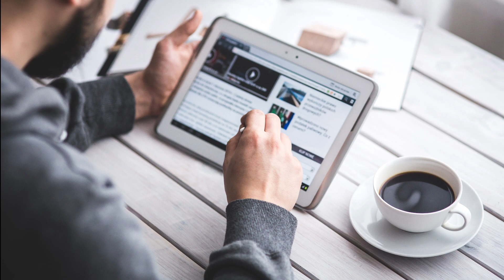Jetzt ist die BOMBE geplatzt! Bevölkerung wird auf Harte Zeiten vorbereitet!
Videobeschreibung:
Jetzt ist die BOMBE geplatzt! Bevölkerung wird auf Harte Zeiten vorbereitet! s